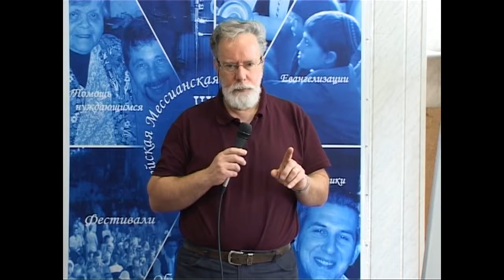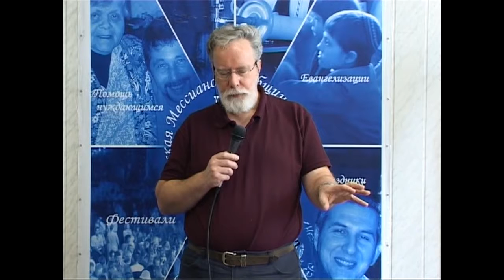МЕБИ Роджер Финч "Принципы эффективного лидерства" Урок 7